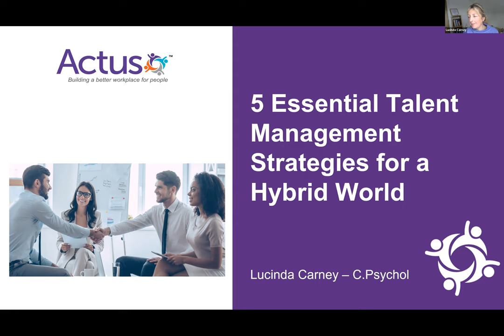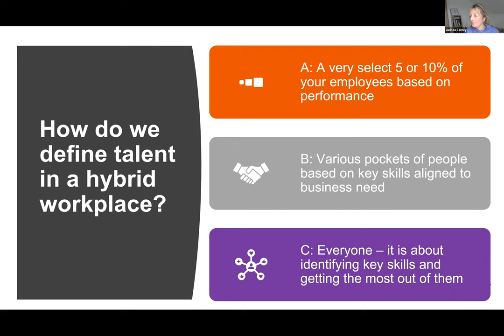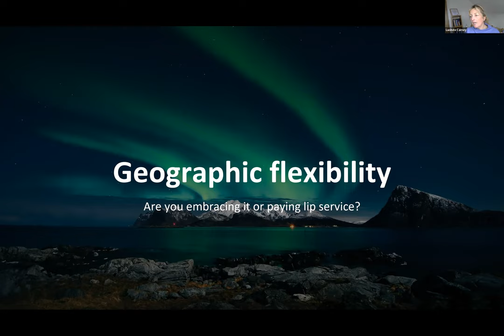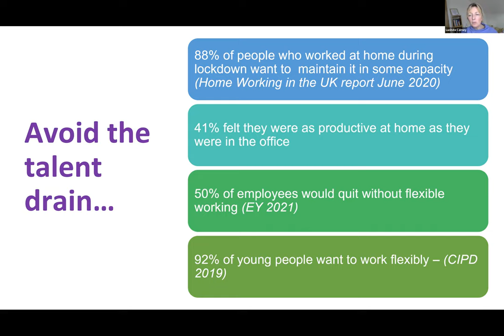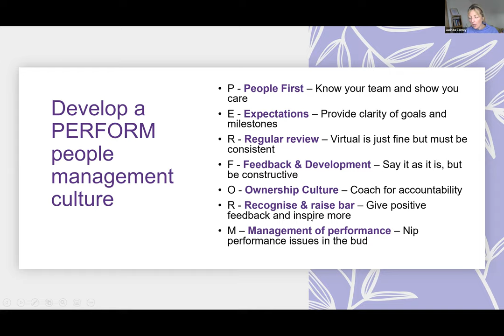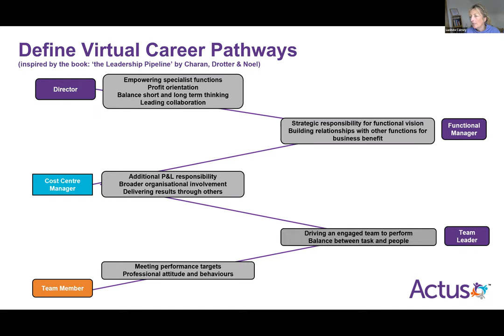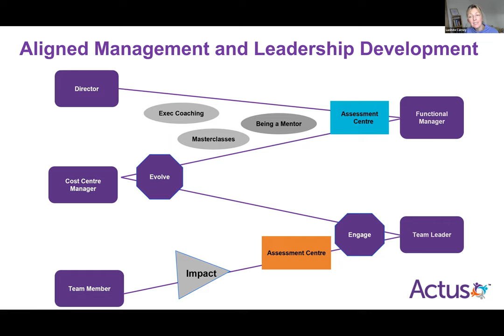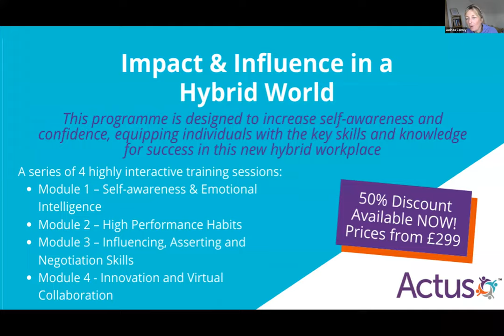Webinar: 5 Essential Talent Management Strategies for a Hybrid World